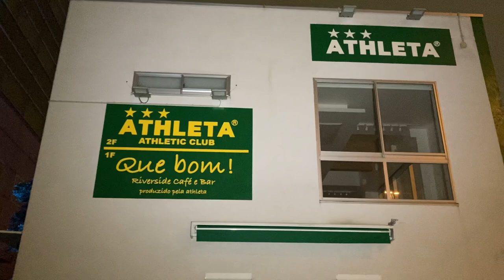シュハスカリア キボン churrascaria Quebom！ アスレタ ATHLETA アサヒグループ本社ビル 吾妻橋１丁目 墨田区役所 ☆ 2022年 3月27日 (日) 桜 さくら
2022年 3月27日 (日) IMG 9441
スマホ　iPhone SE　アイホン
〇　18:45～22:00は東京スカイツリーを世界一高い桜に見立てた、
さくらライティング「舞」を点灯します。
〇　22:00～24:00は「幟」を点灯します。
東京スカイツリー　ライトアップ　桜 舞 2022
隅田公園
Tokyo Skytree  Light up Cherry Blossoms
Skytree 　向島　Asakusa
tokyoskytree　　東京スカイツリー
Tokyoskytree777.twitter.com